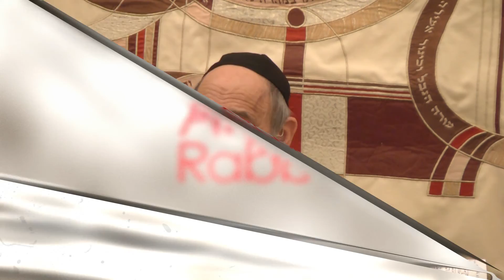How much Pleasure can one have in this World? - Ask the Rabbi Live with Rabbi Mintz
Oorah's founder, Rabbi Chaim Mintz, delivers a weekly Tuesday night class at Oorah's "Torah Spot" in Staten Island. each Tuesday night at 8:30pm

All questions are welcome!